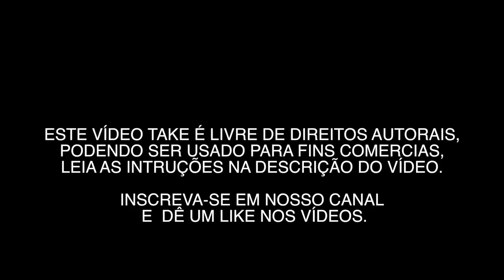USP 0013 - VÍDEO GRÁTIS